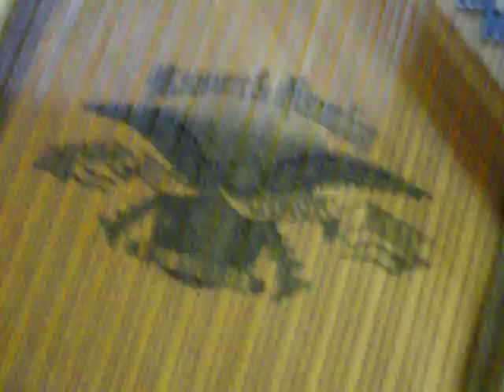Tim Ribchester enjoys a Mason & Hamlin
As a conductor, Tim is currently Music Director of the Delaware Valley Opera Company, and has directed preparation and performances for the American Composers Forum, Arden Theatre, Center City Opera Theater, Curtis Institute of Music, Orchestra Society of Philadelphia, and Penn Composers Guild. He founded the Eakins Vocal Consort, a small and highly selective a cappella ensemble and sits on faculty at Settlement Music School and Penn.